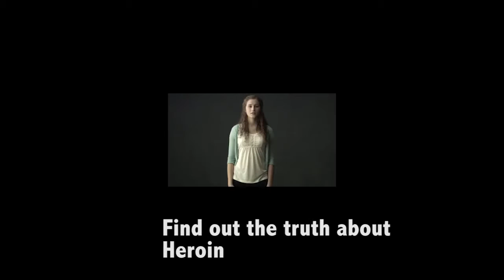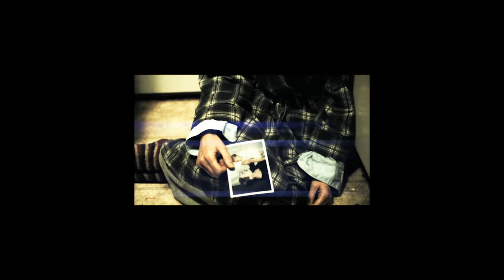Public Information Film - Warning about drugs to young teenagers.